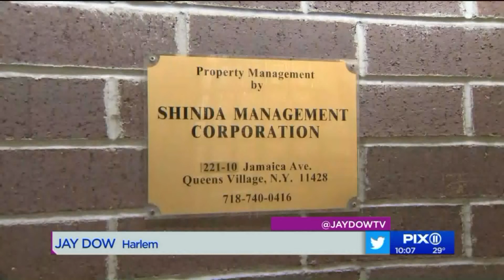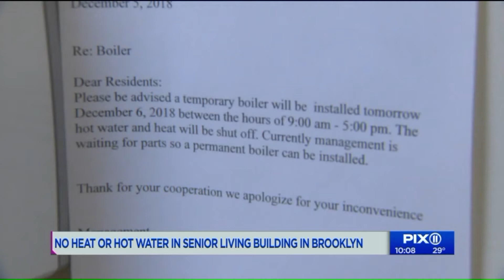Residents at senior living building without heat or hot water since Thanksgiving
Shinda Management Corporation is back in the news again over its failure to provide adequate heat and hot water to elderly tenantsthis time in Harlem.